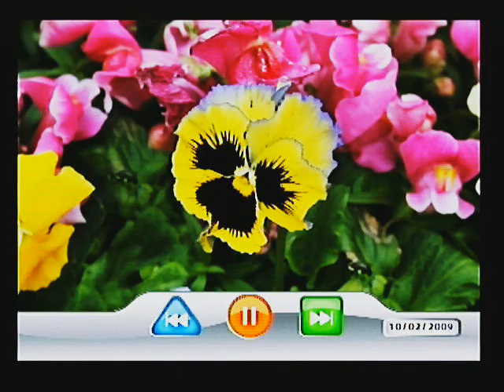VTech V.Baby - No cart